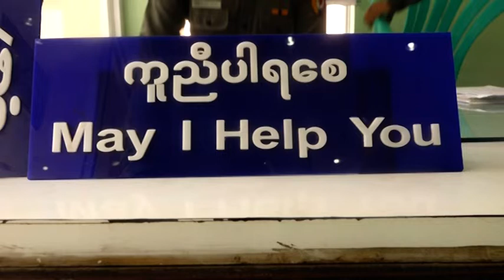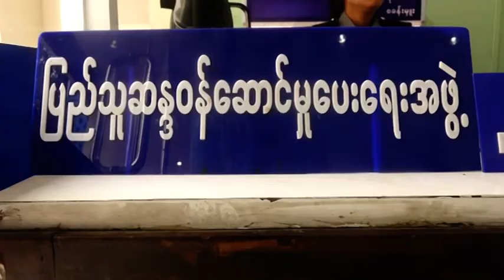DVB - ရဲေတြ၊ တရားရံုးေတြနဲ ့ပတ္သက္တဲ့ နစ္နာမႈေတြအတြက္ တုိင္ၾကားမႈေတြဟာ ဒုတိယအမ်ားဆံု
ရဲေတြ၊ တရားရံုးေတြနဲ ့ပတ္သက္တဲ့ နစ္နာမႈေတြအတြက္ တုိင္ၾကားမႈေတြဟာ ဒုတိယအမ်ားဆံုး ျဖစ္တယ္လုိ႔ လူ႔အခြင့္အေရးေကာ္မရွင္ဥကၠ႒က ေျပာဆိုပါတယ္။ ဒီသတင္းကိုေတာ ့ျပည့္ဘုန္းေအာင္က တင္ဆက္ေပးမွာပါ။